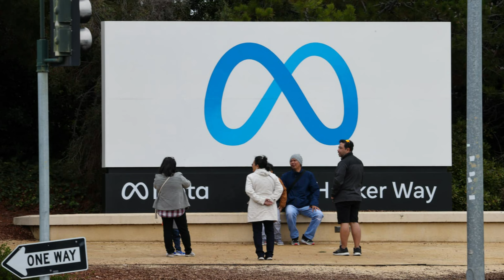✅ Verifica tu Cuenta de Facebook e Instagram por solo 12€ [META Verified] 01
¡Bienvenidos a LosNadies canal LosNadiesylasnadie LOS Dirigido por Juan Carlos Muñoz Días

DONACIONES Carlos Muñoz Diaz LosNadies LosNadiesylasnadie Francia Márquez candidata a vicepresidenta

Ya puedes verificar tus cuentas de Facebook e Instagram con Facebook Verified por solo 12€.

Ahora podrá pagar para verificar sus perfiles en Facebook e Instagram, anunció Meta
La iniciativa, que se asemeja a la implementada por Twitter, arrancará esta semana en Nueva Zelanda y Australia para luego extenderse a otros países.

Meta, propietario de Facebook e Instagram, lanzará un servicio de suscripción paga desde $ 11,99 al mes que permitirá a los usuarios autenticar sus cuentas, anunció el domingo el director ejecutivo Mark Zuckerberg, cuando el gigante de las redes sociales atraviesa un difícil momento financiero.
Meta Verified, que se implementará en Australia y Nueva Zelanda esta semana y pronto en más países, se asemeja a la iniciativa de Elon Musk en Twitter, con servicios de verificación de identidad y beneficios como “acceso directo al servicio de atención al cliente”.

“Esta nueva función trata de aumentar la autenticidad y la seguridad en todos nuestros servicios”, precisó Zuckerberg en un mensaje difundido en su canal de Instagram y en su cuenta de Facebook.